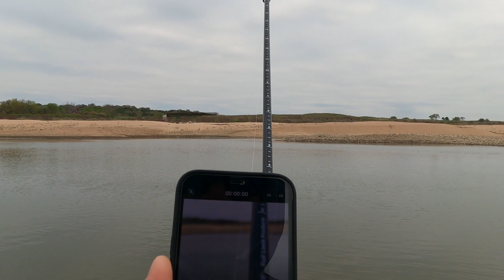White Bass Run at Texas Lake Travis , White Bass Fishing Ep,2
Welcome to another Episode. Thank's for watching . Thank your so much
GoPro Hero  9 Black and Hero 5
Rod : Shimano Hard Rocker SS
         YAMAGA Blanks , EARLY for Rock 86' MH
         Shimano GRappler Type C82mh
         Phenix MH Saltwater Custom
         Major Craft 5G Crosride Series Spinning Rod
         G-rod 10'6
          CTS VApor Trail 10,6
        CTS  Vapor Trail 11''
Reel :  Shimano Exsence DC SS
            Shimano Twinpower 3000 TP
            Daiwa Spinning Reel 19 Certate LT5000D-CXH
          Shimano 21 Twin Power XD 5000XG
           Shimano Stella  6000 SW Xg
Line  :
            Daiwa UVF Saltiga Dura Sensor 8Braid+Si2
             Daiwa J-Braid x8 Grand Braided Line 35lb
          VARIVAS HighGrade PE Marking TYPE II X8
Leader VARIVAS 35bls
Lure YO-ZURI Hydro Minnow LC 170mm 1-3/4oz